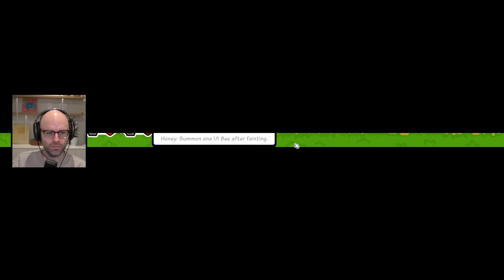The power of Murmel (Super Auto Pets)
This is fresh for YouTube content, not a stinky stream VOD, I promise!